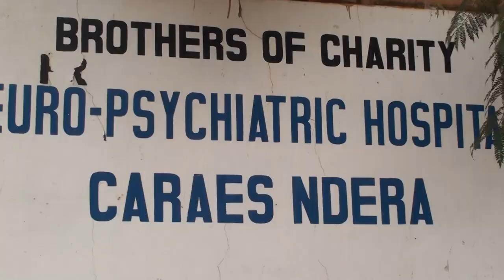umunyamakuru wa BTN yerekanye inzira abarwayi banyuramo batorotse i Ndera.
ABASAZI BATOROKA NDERA